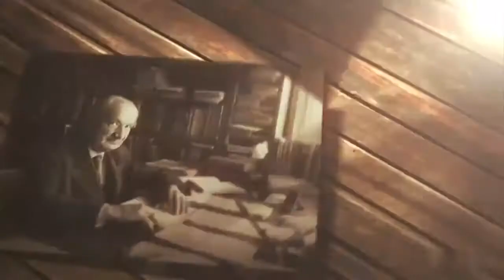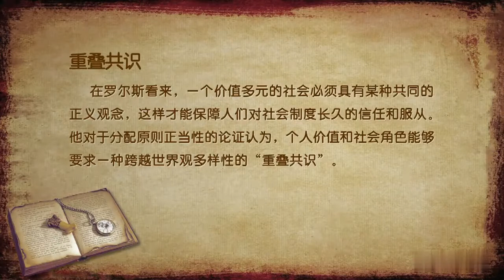【刘擎公开课】纷争的年代：二十世纪西方思想文化潮流 12.2 政治自由主义